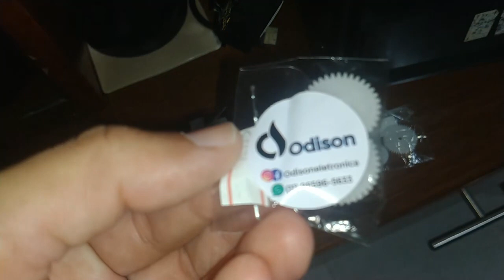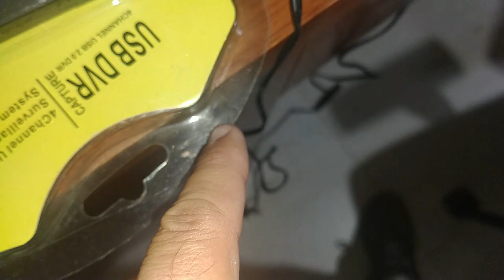Philips Double Sound Machine AR-676 - Manutenção (Parte 3)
Tuo sob controle até o momento nessa nova empreitada de recuperação do Philips Double Sound Machine AR-676. Nesse vídeo vamos finalmente arrumar a parte mecânica do aparelho, trocando as famigeradas "engrenagens que esfarelam".
Será esse o mesmo caminho trilhado na reuperação de seu irmão mais velho, o Philips Sound Machine AR-550 ?
Nesse episódio vamos finalmente descobrir e finalmente solucionar todas essas duvidas.